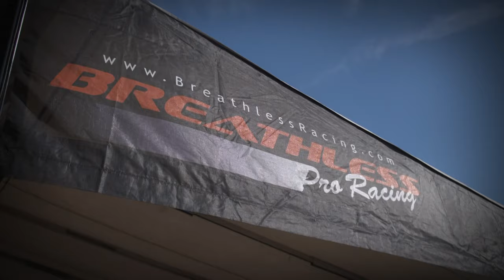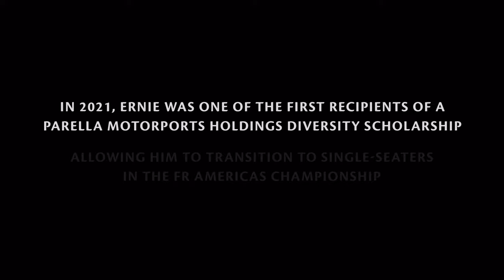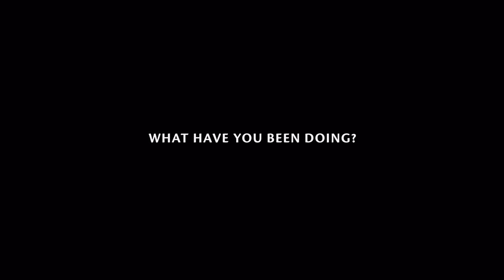SpeedTour presents Stories From The Paddock 🎥 Episode 2: Ernie Francis Jr.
Welcome back to SpeedTour presents Stories from the Paddock! Today, we're diving deep into the remarkable journey of ErnieFrancisJr, a seven-time champion in GoTransAm, FRAmericas alum & member of the inaugural class of the PMH Powering Diversity Scholarship. After two years tearing up the track in INDY NXT, Francis Jr. is gearing up for a thrilling comeback to sports cars this season. He claimed the pole at this year's Trans Am season opener at SebringRaceway, and won Round 1 of the Lamborghini Super Trofeo North America Championship. Don't miss out on his incredible story—watch the clip now!